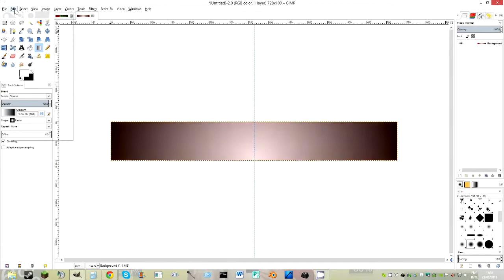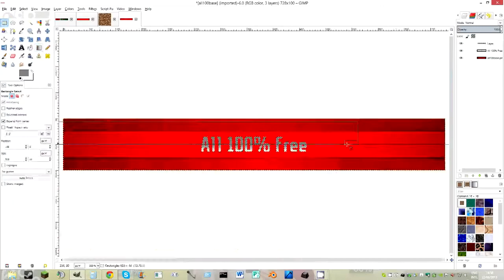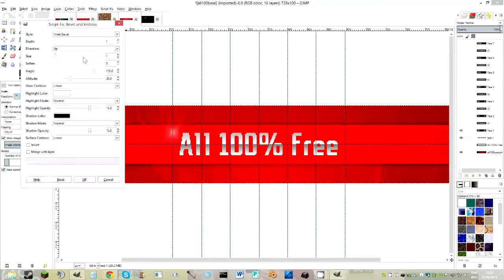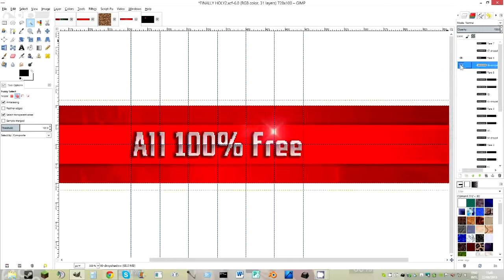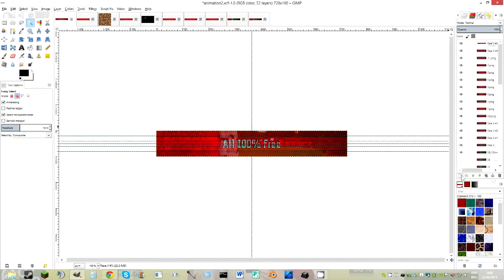Speed Art: Animated Banner For Blood Designs Pt 2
that's it!